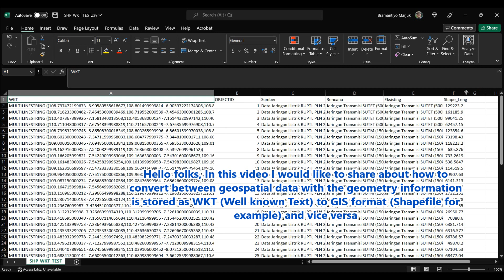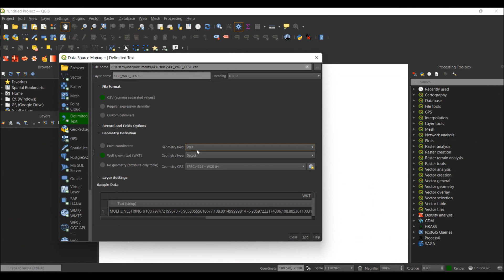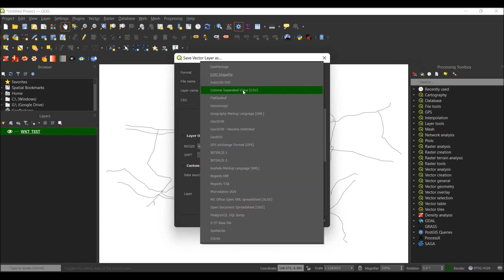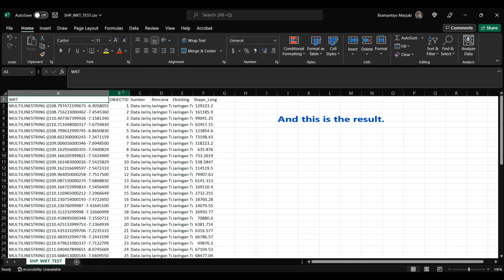SHP to WKT and WKT to SHP data conversion In QGIS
How to convert Geospatial Vector Data such as Shapefile / SHP to Text based Well Known Format (WKT) used in Database Management System (DBMS) and vice versa. This workflow applied not only to shapefile format, but also other geospatial vector data format as long as the format is write-supported by QGIS.